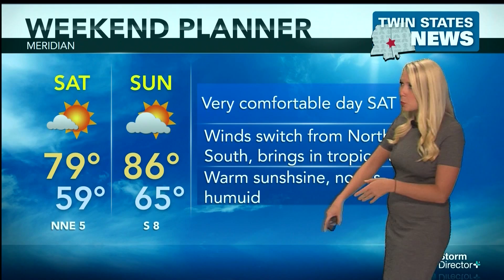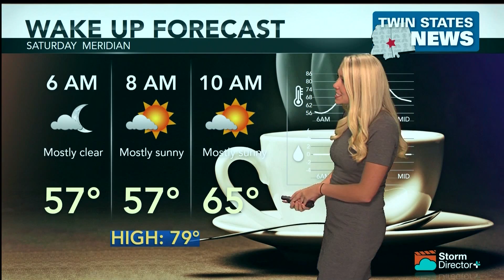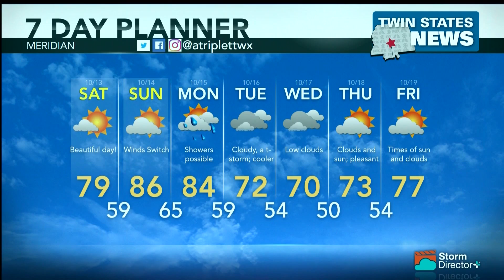Weather October 12, 2018